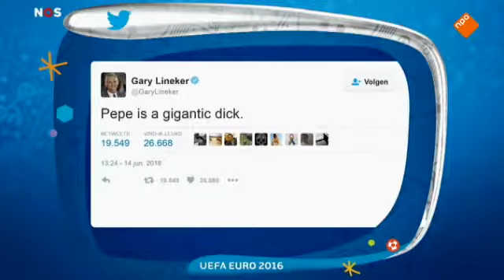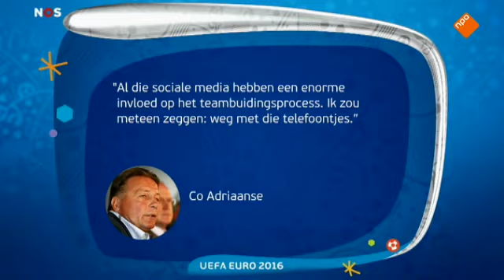Luan Buleshkaj (L-Deep) bij NOS Studio Sport & BNN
Voetbalmanager en improvisatiedichter Luan Buleshkaj alias L-Deep was tijdens het EK 2016 als analist van Albanië te zien bij NOS Studio Sport. Beiden afleveringen sloot hij af met een improvisatiestuk. Ook kwam hij op BNN in het kader van het Solar festival.